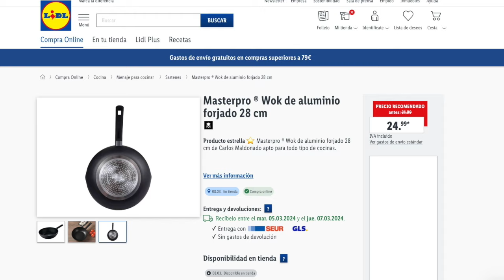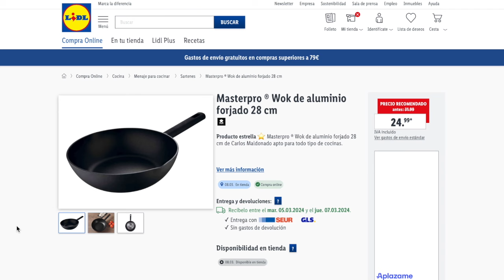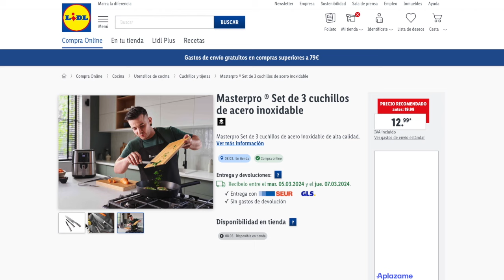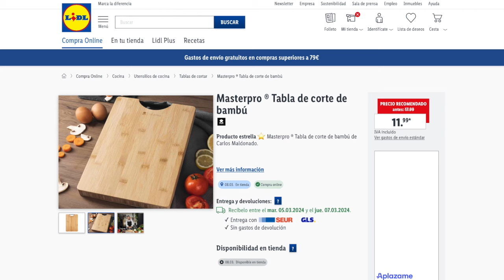🔥LIDL COCINA VIERNES 8 DE MARZO 2024🔥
¡Vuelve la sección de Cocina para el Viernes!. Recuerda que Sábado vuelve el Robot a tienda.

📝  www. msguely.info

00:00  Información
00:21 Sartén 24 cm
00:58 Wok Aluminio 28 cm
01:28 Otro modelo Tok
01:57 Otro Wok en oferta
02:07 Set 3 Cuchillos
02:34 Tabla de cortar
03:06 Freidora de aire caliente
03:23 Catálogo de la sección
03:49 Fin de Semana Robot Monsieur y despedida